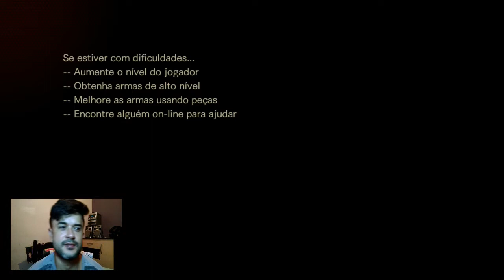Resident Evil Revelations 2 : Raid Mod-Missão 5 Nivel 6 ,Cenário Re6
Resident Evil Revelations 2 : Raid Mod - Missão 5 Nivel 6-